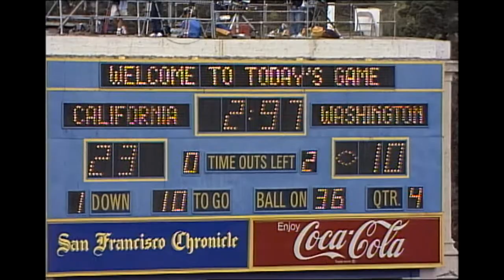California vs UW 4th Quarter 10/09/1993